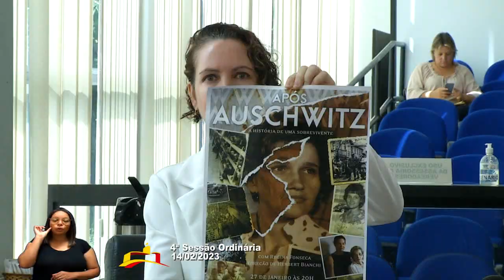Sessão Ordinária 004 – 14/02/2023 (Parte 1)